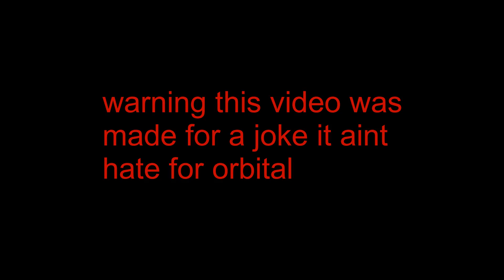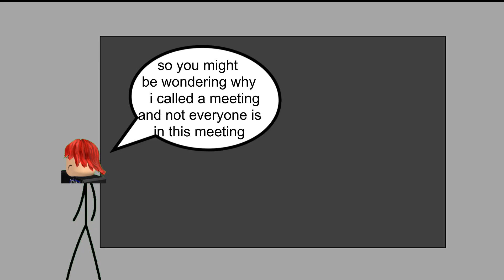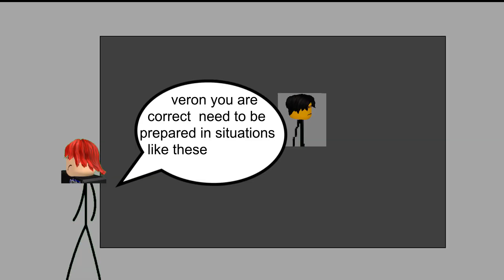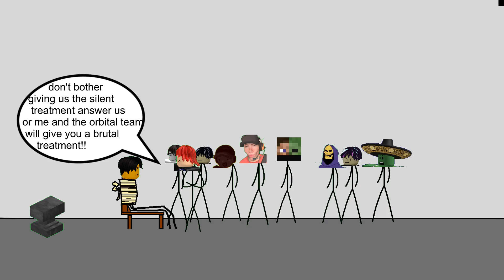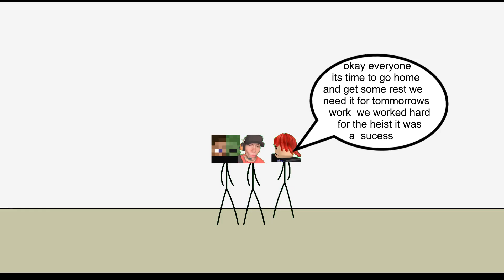The flash heist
explosion green screen :Animated xtream                                                                                                                               sonic sprites :  sega and sonic team                                                                                                                                            aeon sprites : aeon the hedgehog
stickman animations made by beast brian,  md yahou and me
 credit for anyone i forgot to mention                                                                                                                                                                                                                                              games shown:
super brawl showdown
a sprite animation made by me inspired by final fantasy sonic x episode 6
Brian Bolger: a fools theme
Brian Bolger: Black Mass                                                                                                                                                                                                        infraction- lie
Trevor Garrod :False_Morel
Anno Domini Beats:Still Standing
Cheel :Violet Vape
Jeremy Black:Everywhere You Know
Cheel:Sunset dream
Anno Domini Beats:Warzone
Patrick Patrikios :Diggy
AakashGandhi: Cavalry
Anno Domini Beats :DarkTranquility
Jeremy Black:Firestarter
Bobby Richards : Tak
Godmode: Hypnosis
an galar dub:drudge
Copyright: GOLOVACH, VOLODYMYR
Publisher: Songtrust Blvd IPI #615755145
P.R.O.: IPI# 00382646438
inspired by xplo   its a joke video dont take it seriously